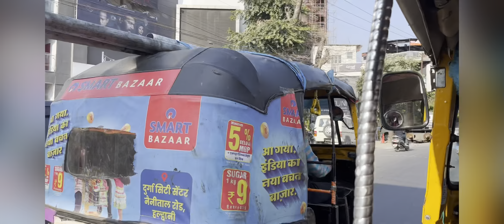Shopping Haldwani ki bazar mein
Mummy k sath shopping Haldwani ki bazar mein